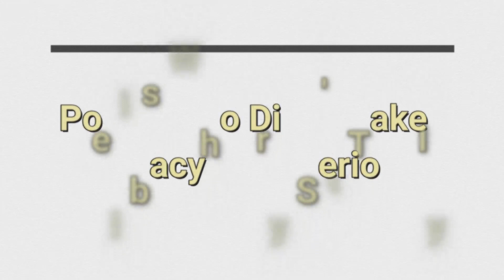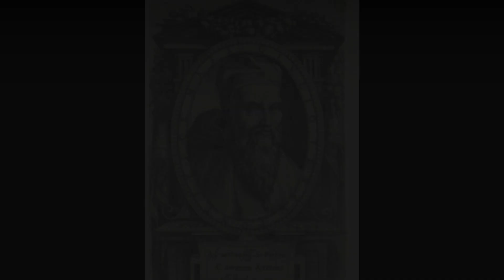Sexually Active Popes Didn't Take Celibacy Very Seriously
Despite the vow of celibacy that is a cornerstone of the Catholic priesthood, throughout history there were many popes that were not celibate. These romantically active popes included those who had long-term partners and even a few popes that had children. While this kind of moral and spiritual dishonesty is now considered to be a thing of the past, at the time, this blatant hypocrisy fed into popular anger over deceit within the Catholic Church, adding to the great turmoil surrounding the Church during volatile times.